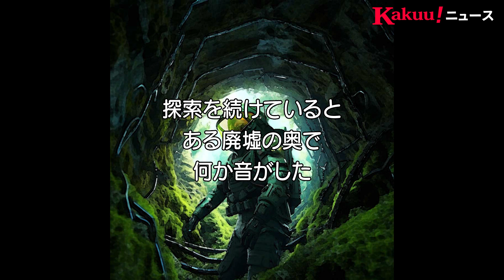AIに描いてもらった【架空ニュース】1週間まとめ 0291~0297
00:00 ガンダム風 甲冑 ガンダムアーマー
01:04 AIモデル・制服美少女 Stable Diffusion 版
02:04 ChatGPTと描く 1分劇場「MY NAME IS ・・・」
03:03 自然ファッション スタイルブック
04:02 ジブリパーク 架空の新エリア
05:02 陶芸展 2030 AIが描くART
06:01  1/f ゆらぎ デザイン ファッションショー

作画方法は、AIに英語で、「〇〇の画を描いて」と指示。
また、参考画像を元に描くこともできます。

基本 "Shorts"に毎日投稿。

日曜日には、1週間のまとめニュースを、
PCで視聴しやすいHDサイズで更新します。

"架空ニュース"を、よろしくお願いいたします。

※「AIモデル・制服美少女 Stable Diffusion 版」
使用しているモデルファイル＆Lora
chilled_remix_v2
BracingEvoMix_v1
japaneseDollLikeness_v10
koreandolllikeness_v15
cuteAsianFace_v10
cuteGirlMix4_v10
evaAyanamiRei_arV1